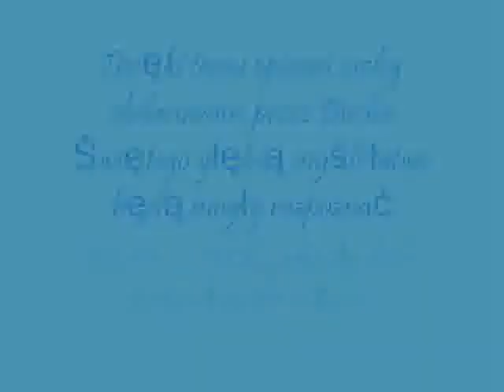Kuszenie Jezusa ~Maria Valtorta-audio część 1/2